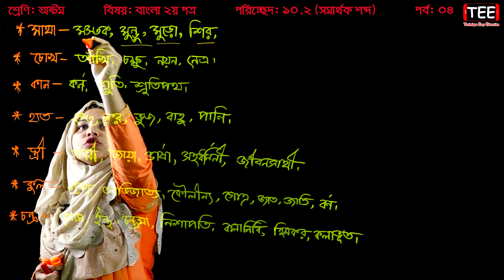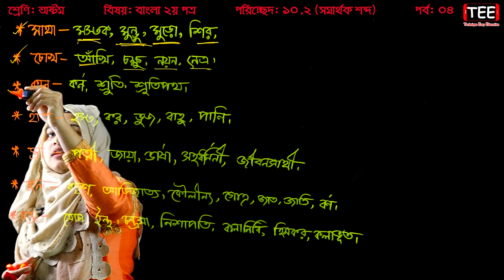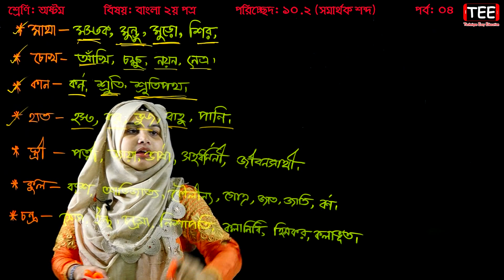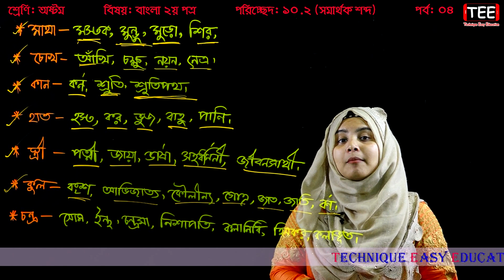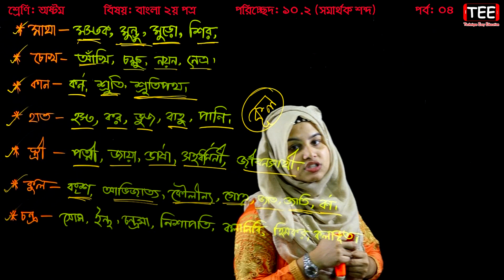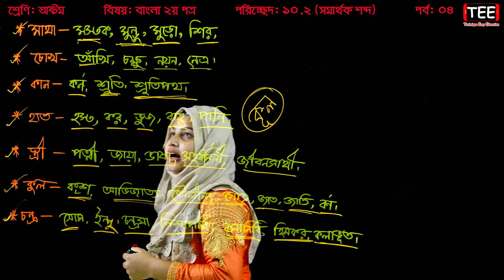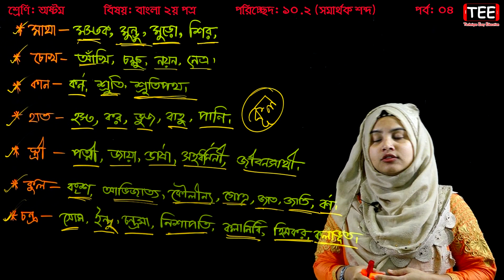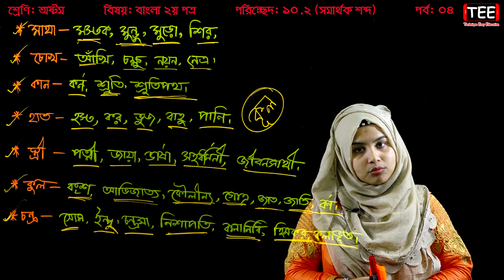27. JSC Bangla 2nd Paper Somarthok Sobdho (Part-4) ll Eight JSC Somarthok Sobdho ll সমার্থক শব্দ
JSC Bangla 2nd Paper Somarthok Sobdho
Eight JSC Somarthok Sobdho
সমার্থক শব্দ